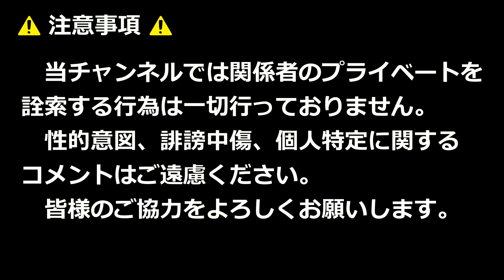特大3ランHR！！戸畑高校・萩原望安選手VS戸畑工業！！第20回北九州市内高校野球新人大会準々決勝！！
戸畑工業6-5戸畑

2023年8月18日

当チャンネルでは選手を含む大会関係者のプライベートを詮索する行為は一切行っておりません。

ED
 MagaMaga「Midsummer Afternoon」